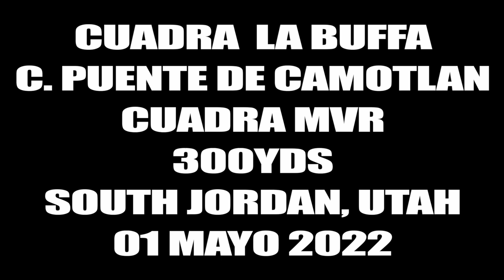La Kissie Cuadra La Buffa ganando a Cuadra MVR y Cuadra Puente de Camotlan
La Kissie Cuadra La Buffa ganando a Cuadra MVR y Cuadra Puente de Camotlan en South Jordan, Utah